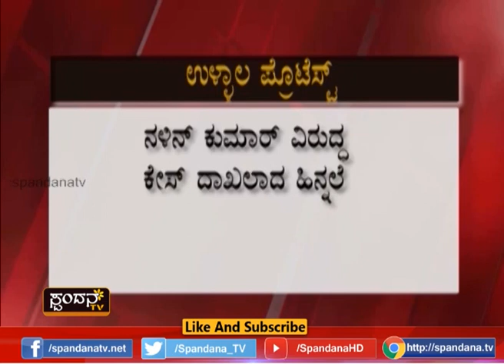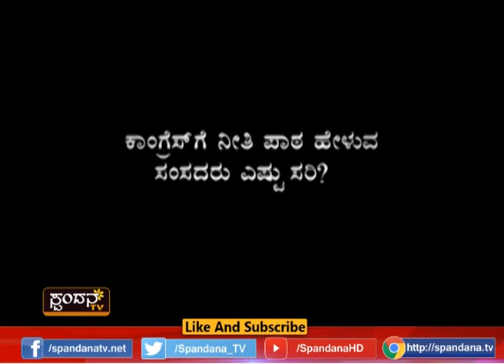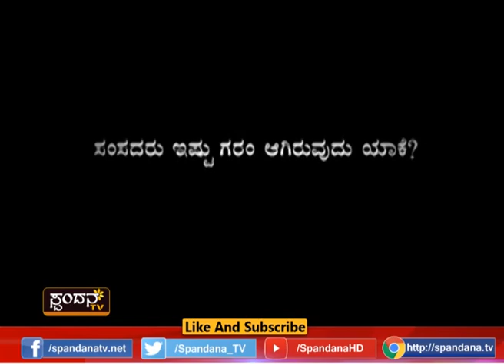Samsadaru Garam│ಸಂಸದರು ಗರಂ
ಸಂಸದರ ಗೂಂಡಾವರ್ತನೆ ಸರಿಯೇ?
ಬಿಜೆಪಿಯ ಈ ವರ್ತನೆ ಶೋಭೆ ತರುತ್ತಾ?
ಕಾಂಗ್ರೆಸ್‍ಗೆ ನೀತಿ ಪಾಠ ಹೇಳುವ ಸಂಸದರು ಎಷ್ಟು ಸರಿ?
ಬಿಜೆಪಿ-ಕಾಂಗ್ರೆಸ್ ಒಂದು ನಾಣ್ಯದ ಎರಡು ಮುಖಗಳು
ಸಂಸದರು ಇಷ್ಟು ಗರಂ ಆಗಿರುವುದು ಯಾಕೆ?
ಸಂಸದರು ಎಡವಿದರೇ?
ಗುಬ್ಬಿಯ ಮೇಲೆ ಬ್ರಹ್ಮಾಸ್ತ್ರ ಬೇಕಿತ್ತಾ?
ಅಲ್ಲಿ ನಡೆದಿದ್ದಾದ್ರೂ ಏನು?